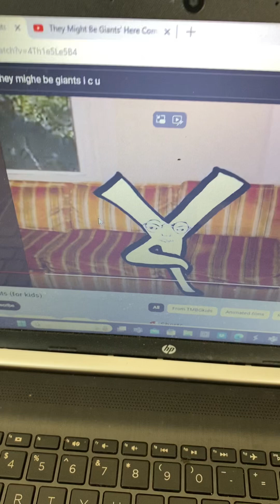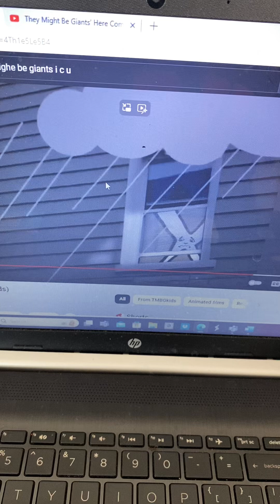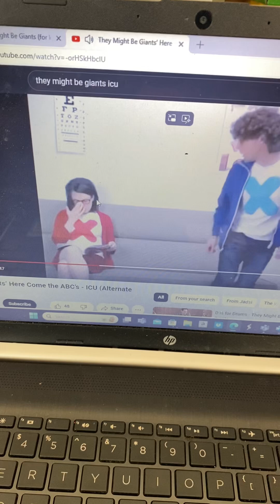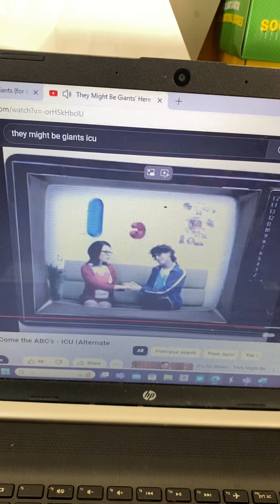They Might Be Giants ICU/ICU Alternate Version (2005)